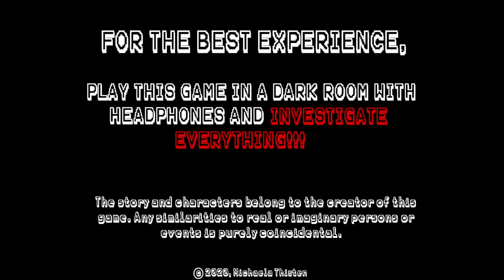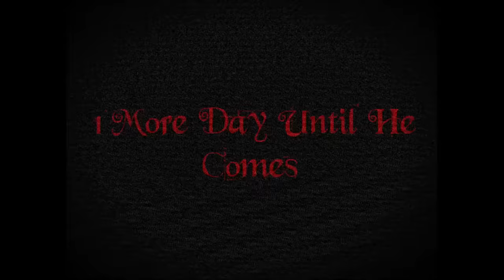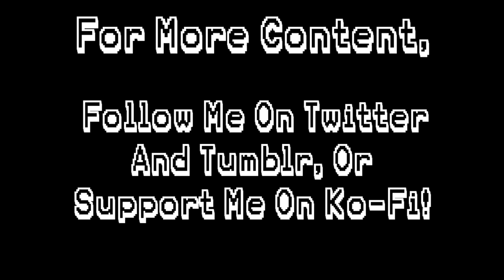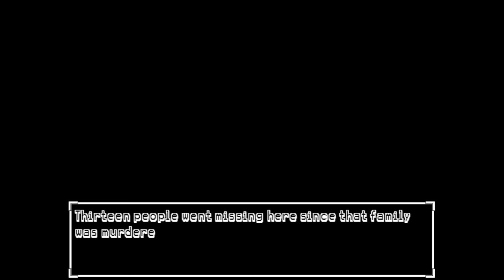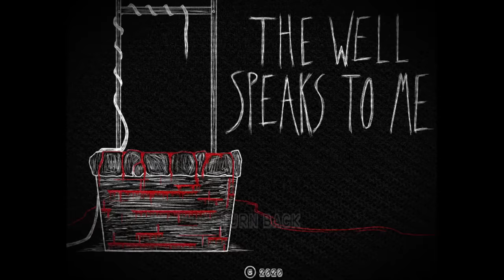The Well Speaks To Me - Definitely Normal Girl don't listen Does Normal Things the well is talking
The Well Speaks To Me is a horror game where a definitely normal girl does chores, lives their daily life and gathers water from a well.

"Well well..."